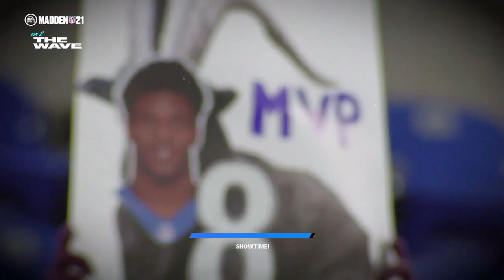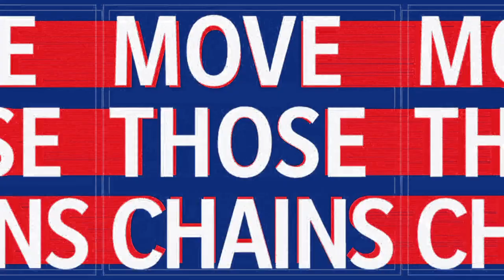Madden NFL 21: Buffalo Bills vs. Arizona Cardinals - Full Gameplay